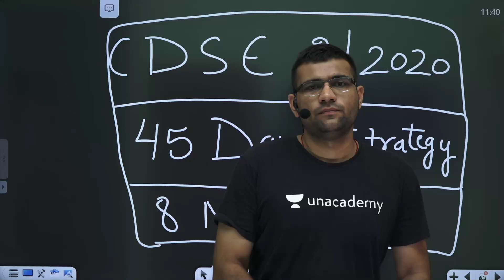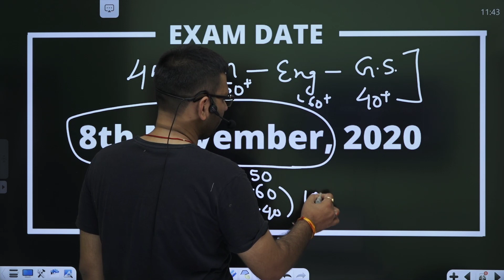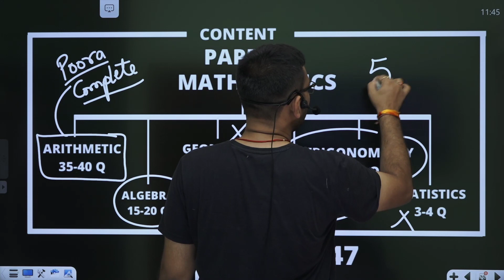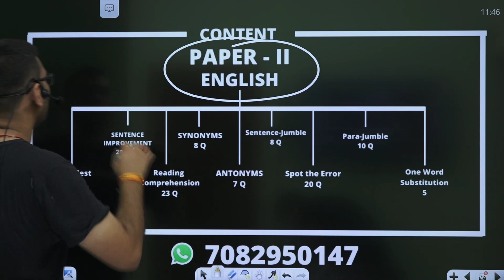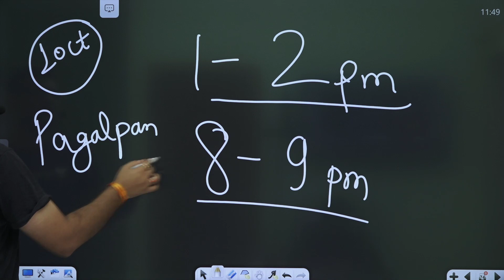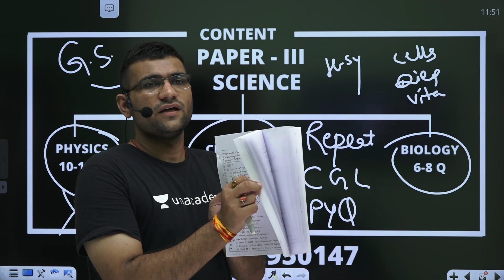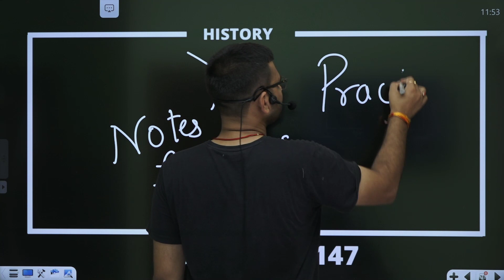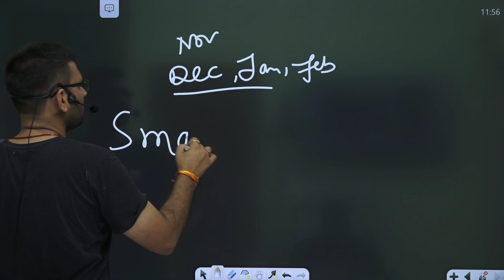CDS-2 2020 || 45 DAYS STRATEGY || HANDWRITTEN NOTES || DEFENCE GURU G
ACC-4500
CDSE-4500
AFCAT-4500
CAPF AC-4500